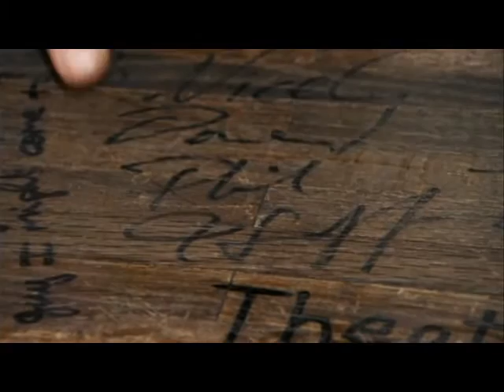Marko Costanzo CBS Sunday Morning